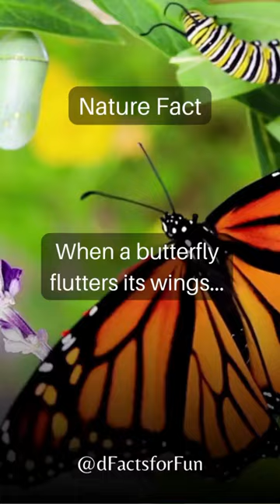Nature Facts - Butterfly Wings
When a butterfly flutters its wings, the motion generates air currents in its surroundings. These air currents play a crucial role in the pollination process.
As a butterfly visits flowers in search of nectar, pollen grains stick to its body, primarily on its legs and proboscis. When the butterfly takes off and its wings flutter, the air movement helps dislodge some of the pollen grains from its body.
As the butterfly moves on to the next flower, some of these pollen grains get transferred to the flower's stigma, which is the female reproductive part. This transfer of pollen enables pollination, allowing the flower to receive the male gametes needed for fertilization and subsequent seed production. Thus, the delicate fluttering of a butterfly's wings contributes to the vital process of flower pollination, aiding in plant reproduction and the maintenance of diverse ecosystems.

Did you liked this fact?

Tag your friends to let them know about this fact!

Follow  @dFactsforFun  for more fun and interesting facts!